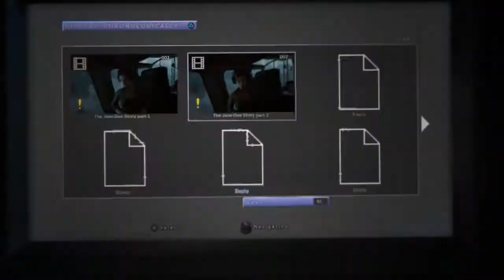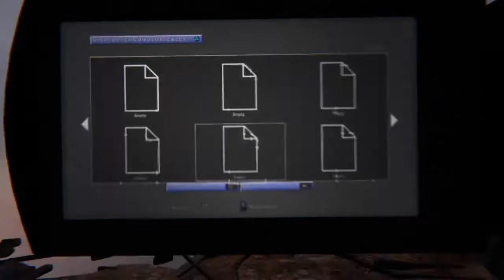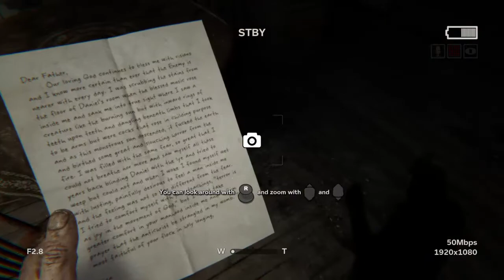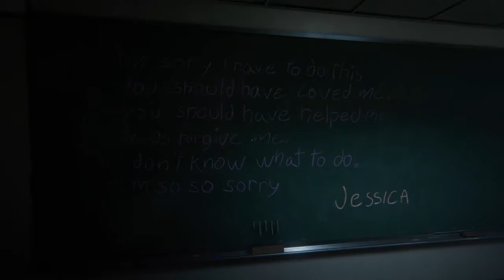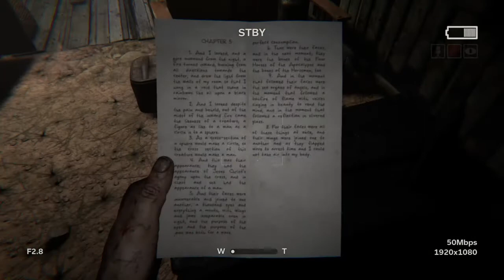I'm Scared Shitless | Outlast 2